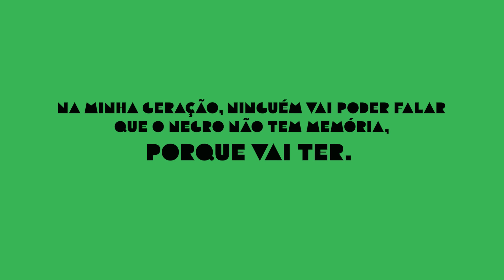Januário Garcia - Biografia | Episódio 01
Em comemoração ao aniversário de nascimento do fotógrafo e militante Januário Garcia, e ao mês da consciência negra, o IMS lança uma série de vídeos sobre a vida e obra do artista. Nesta série, entrevistamos a socióloga e ex-companheira Ana Maria Felippe, o antropólogo Julio Cesar Tavares, também amigo e companheiro do IPCN, e o filho e antropólogo Uirá Garcia.

Januário Garcia foi fotógrafo e militante no movimento negro, articulando essas duas atividades para produzir uma importante documentação da representação negra na sociedade brasileira. O acervo, guardado pelo IMS, é composto por cerca de 70 mil fotografias, equipamentos fotográficos e de laboratório, e uma biblioteca com publicações focadas em artes visuais e fotografia.

🌐 Mais informações sobre o fotógrafo no link da bio.

➡️ Créditos
Narração: Cícero Teixeira e Marcell Carrasco
Pesquisa: Silvana Marcelina
Roteiro: Marcell Carrasco e Silvana Marcelina
Entrevistas: Marcell Carrasco, Rachel Rezende e Silvana Marcelina
Câmera: Laura Liuzzi e Maria Clara Villas
Edição: Laura Liuzzi
Agradecimentos: Família Garcia (Ana Maria, Aruan, Uirá, Tainá e Raoni)